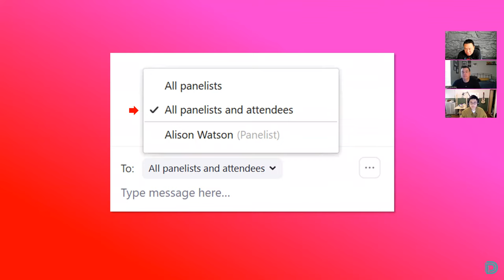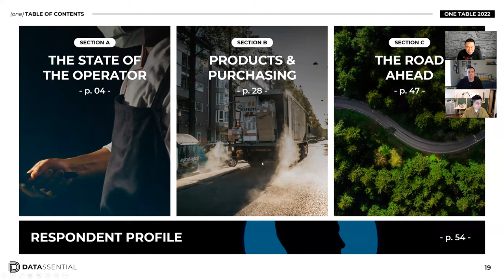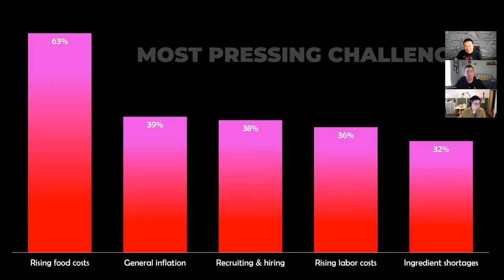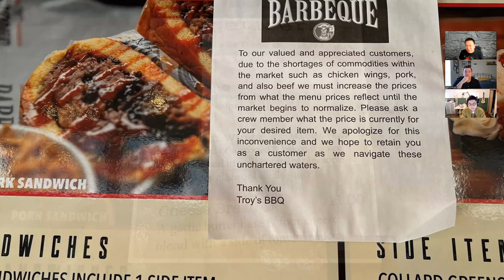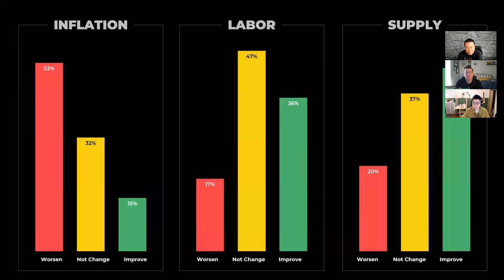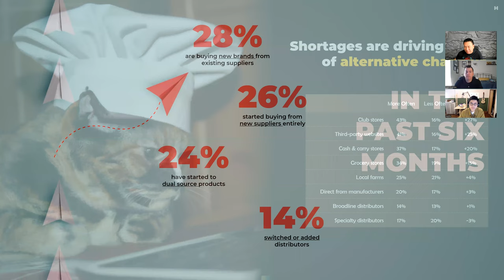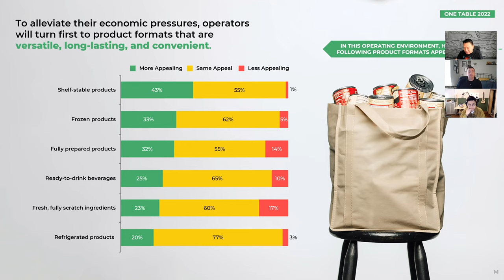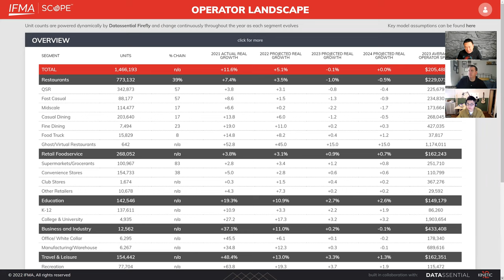The Simply Smarter Webinar: S4EP16 - One Table 2022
Join team members Jack Li, Mark Brandau, and Huy Do for a free preview of Datassential's One Table research -- a unique study created in partnership with the industry covering tough to know topics that are influencing foodservice decisions TODAY. Uncover how the industry intends to combat inflation, the labor crunch, and supply disruption simultaneously and get back to growth.

 In this webinar we share:

- Operators’ perceptions around labor, supply chain, and inflation, and more
- How menu makers are adjusting their purchasing and innovation planning
- What decision makers need from their partners to navigate the new normal